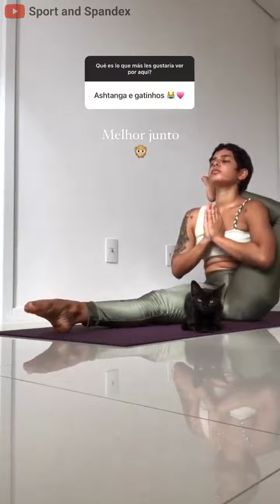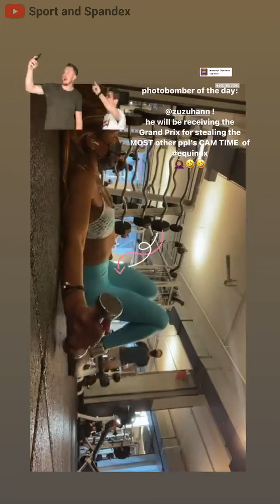PINK SPANDEX SPORTWEAR VIDS COMPILATION #73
The content in this compilation are licensed and used with authorization and permission of the rights holder.
These videos are owned by our Sport and Spandex production.